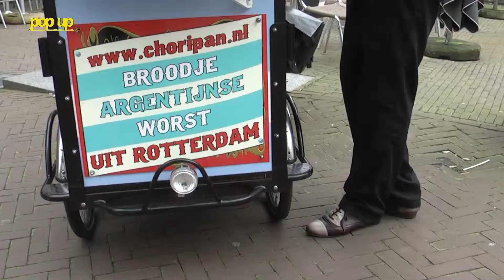Pop Up Tv: De Choripanman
De Choripanman uit Rotterdam trekt door de regio en bakt worsten op traditionele Argentijnse wijze. Hij is er beroemd mee geworden. Speciaal voor Pop Up Tv kwam de Choripanman naar de Hoogstraat en vertelde hij over zijn unieke werkwijze.
Interviews: Rob van der Gaag
Camera en montage: Paul Schut